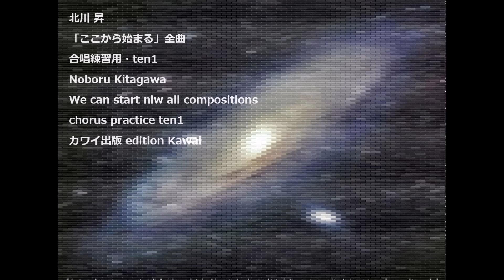北川 昇 「ここから始まる」全曲 合唱練習用・ten1 Noboru Kitagawa We can start now all compositions chorus practice ten1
北川 昇
「ここから始まる」全曲
合唱練習用・ten1
Noboru Kitagawa
We can start now all compositions
chorus practice ten1
カワイ出版 edition Kawai